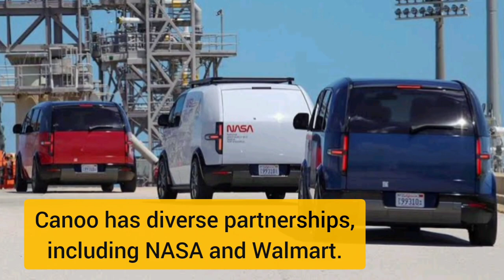Prime Time Shuttle To Buy 550 Canoo Electric Vehicles | electric vehicle | electric cars | ev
Prime Time Shuttle To Buy 550 Canoo Electric Vehicles
Prime Time Shuttle, based in LA, to buy 550 electric vehicles from Canoo.
The luxury shuttle service, operating in 34 states, emphasizes sustainability.
CEO Rattan Joea highlights a commitment to differentiated client experiences.
Canoo's EVs align with Prime Time Shuttle's vision.
Initial deployment in LA, with plans for expansion.
Canoo credits California's EV leadership for the partnership.
Canoo has diverse partnerships, including NASA and Walmart.
Canoo's slow transition from announcements to production is acknowledged.
Recent deliveries of Canoo EVs to the Oklahoma state government announced.
Canoo vehicles to be part of Oklahoma's fleet modernization initiative.
prime time preview

EV
Electric Cars
Electric vehicle